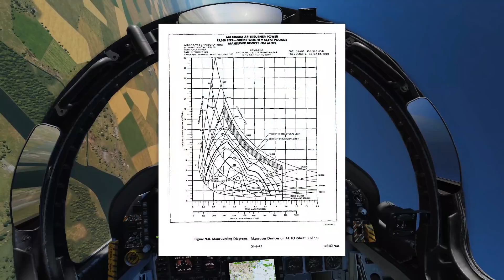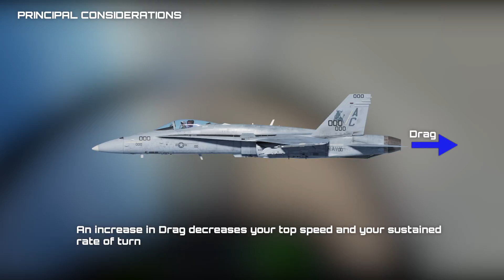DCS World - Dogfight Series - Episode #2 - Turn Performance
This is episode #2 in a series about Dogfighting, BFM, ACM.

In this episode we discuss Turn Performance:  Turn radius,  Corner Speed, Turn Rate both Instantaneous and Sustained, 1 and 2 Circle.

I also want to thank Farrago, Kapsu 777coletrain for a lot of the "SME" work they have done to ensure this content is as accurate as possible.